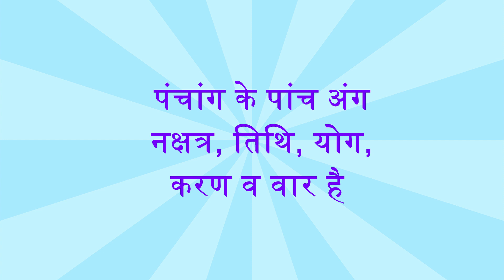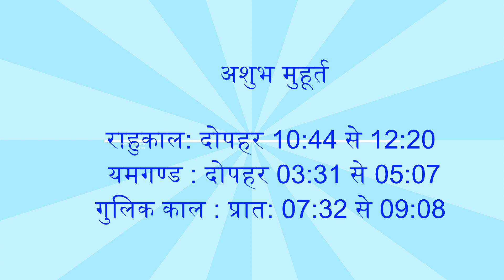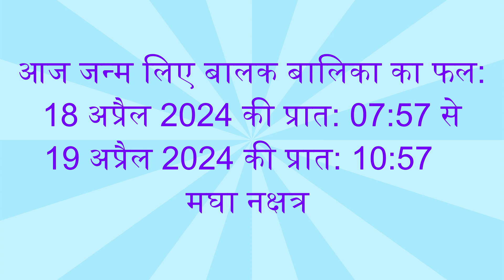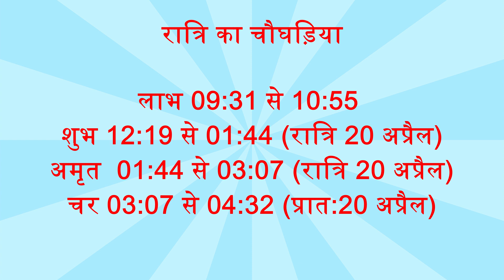पंचांग 19 अप्रैल 2024, Panchang 19 April 2024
19 April 2024ka Panchang by Dr Hemchandra Pandey
aaj ka panchang
19 April 2024ka panchang
panchang
19 April ka panchang
aaj ka panchang 2024
today panchang
panchangam today
पंचांग
today panchangam
today's panchang , ram janmbhoomi, ram janmbhumi, jai shri ram
aaj ka panchang , raktbeej, Ram Navmi, ram rawan yudh, ramayan, ayodhya, ram lalla, sitaram
19 April 2024,
आज का शुभ मुहूर्त , aaj ka panchang 2024 in hindi ,
2024 ka panchang , panchang today, chaitra navratri shubh muhurt, ekadashi pooja ka shubh muhurt,
19 April 2024ka shubh muhurt , kamda ekadashi, ekadashi, varsh ki pahli ekadashi,
मघा नक्षत्र, मघा नक्षत्र में जन्मे लोग, magha Nakshatra mein janme log, magha Nakshatra mein janme bachhe, magha Nakshatra mein janme shishu,